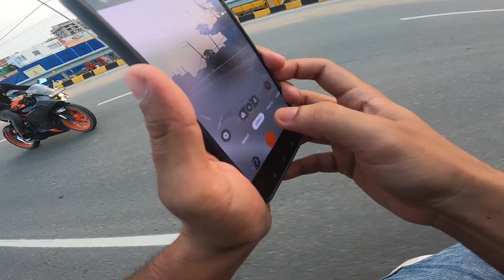R15 Crashed Twice 🤯🤯 || Sunday Ride Gone Wrong 🚫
R15 Crashed Twice 🤯
Sunday Ride Gone Wrong 🚫
Crazy Wheelie On Z900

Vlog 80

Pranay Ranjan
Biharibiker
Patna , Bihar
India